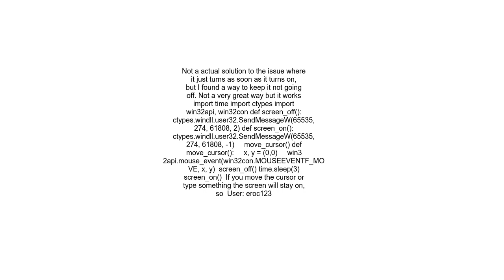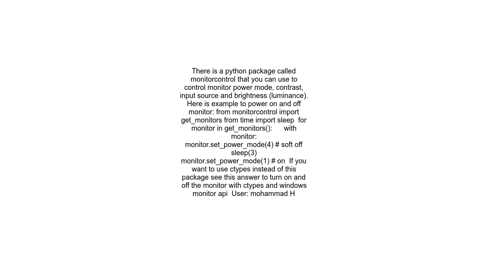Turn screen on and off on Windows